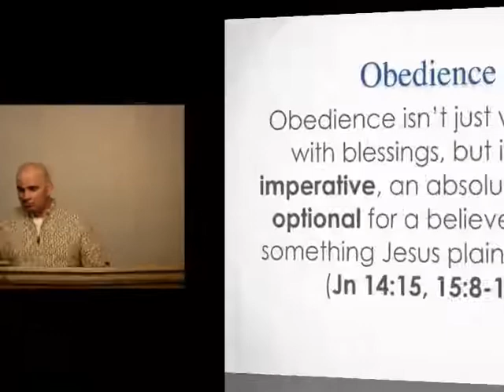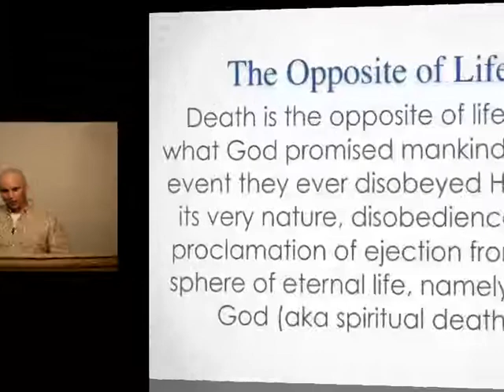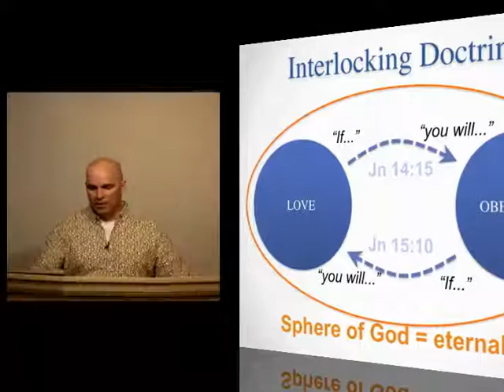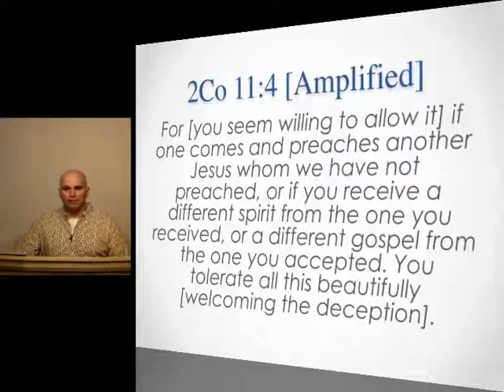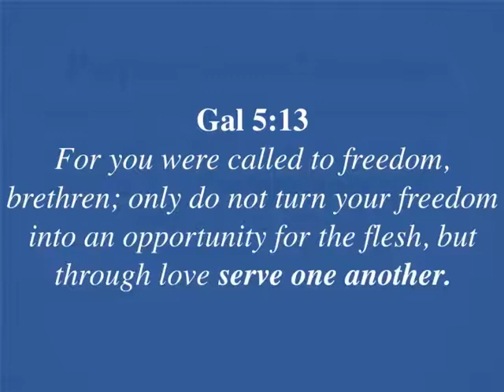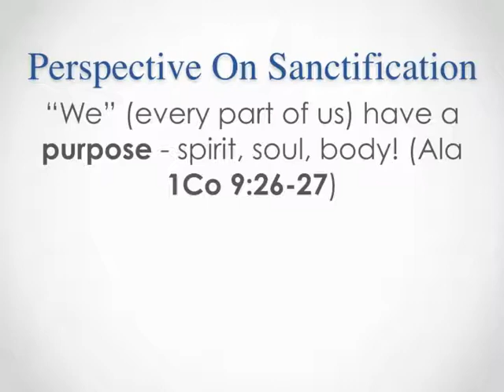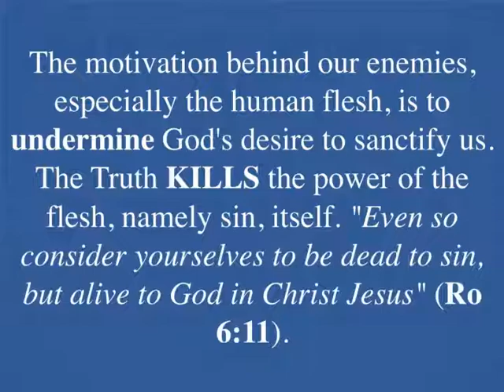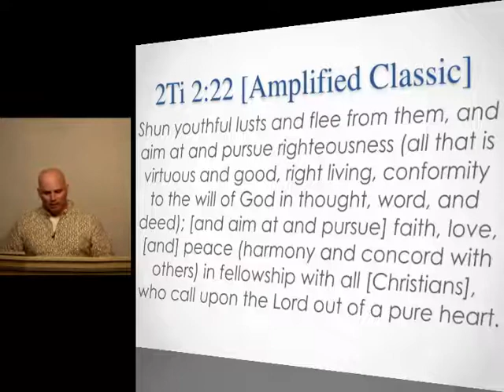5-2-19 The Deceitfulness of Sin – Part 55